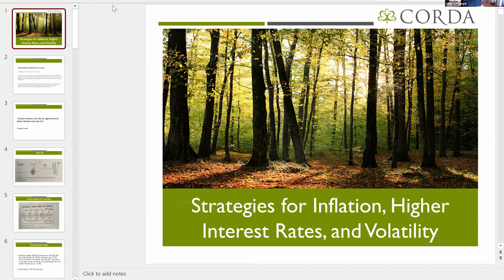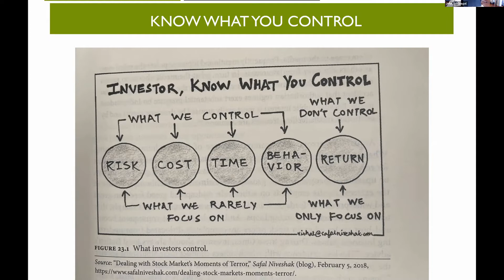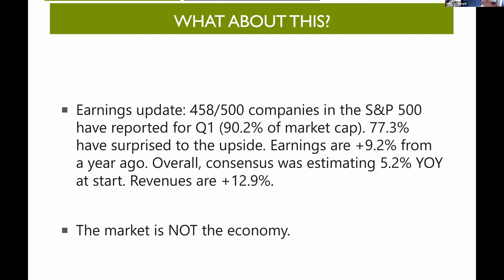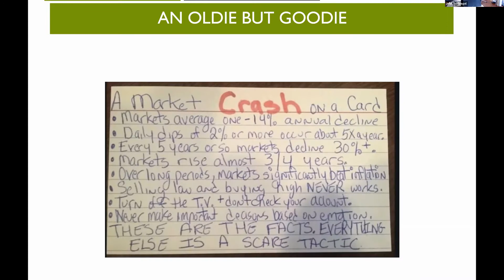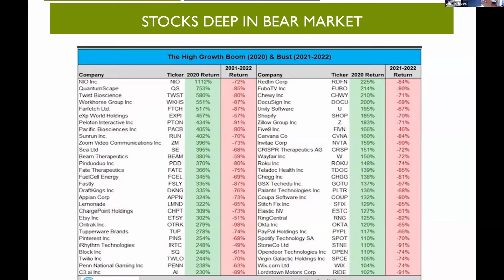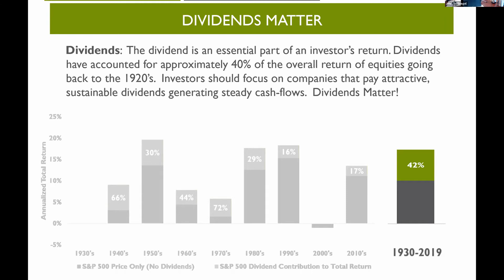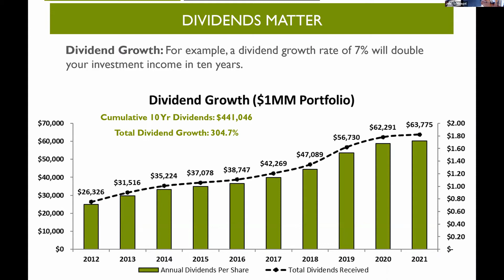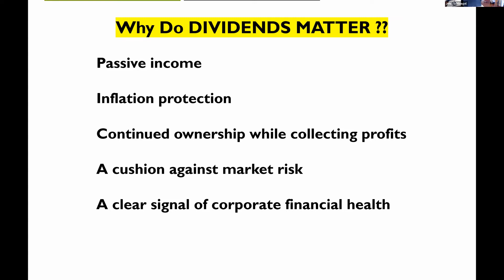How Bad Can it Get?